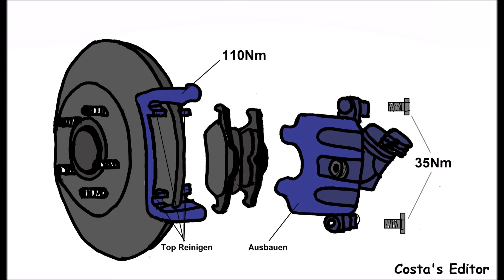S-MAX MK1 (WA6) 2.2 TDCi 129 kW03/2008-12/2012 Anleitung Bremsen hinten wechseln Anzugsdrehmomente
S-MAX MK1 (WA6) 2.2 TDCi 129 kW03/2008-12/2012 Anleitung Bremsen hinten (Scheiben +Klötzen) ersetzen wechseln mit Anzugsdrehmomente